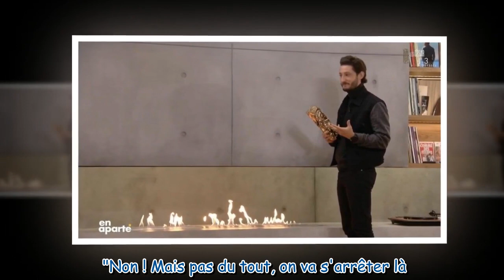En Aparté : Pierre Niney met la statuette des César dans le feu de cheminée